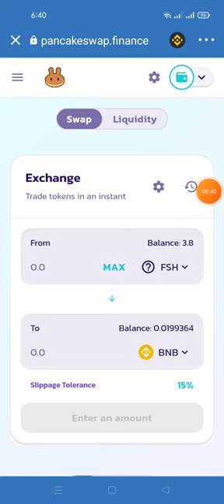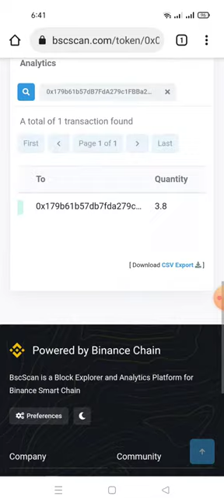chúc mừng ae dự FSH đã phân phối 2$/1ac đã lít sàn pancakeswap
contract FSH
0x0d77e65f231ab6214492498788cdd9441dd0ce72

Links ĐK sàn OKExChain